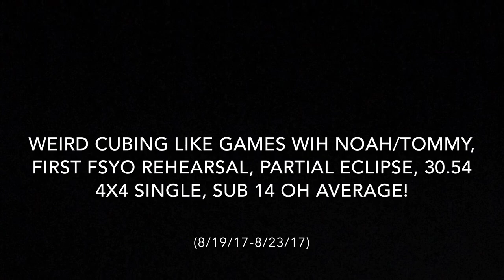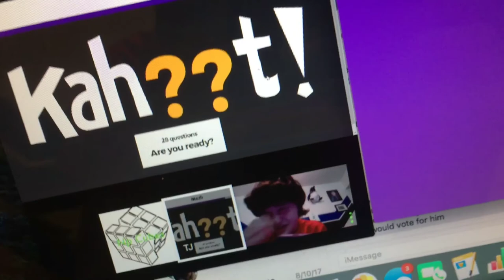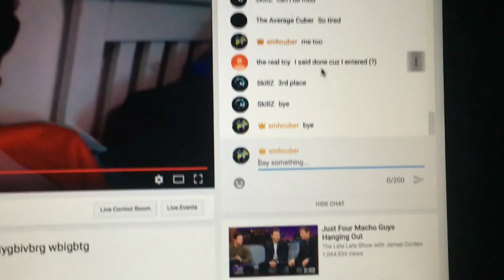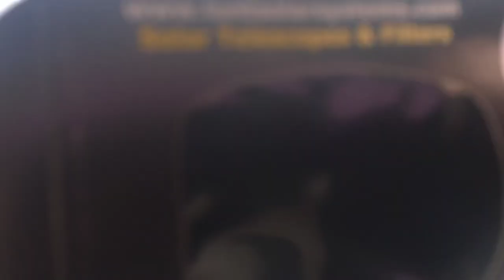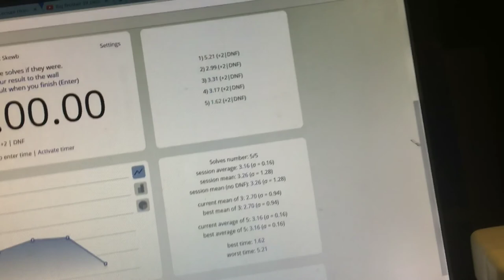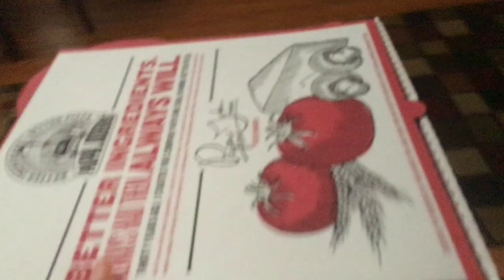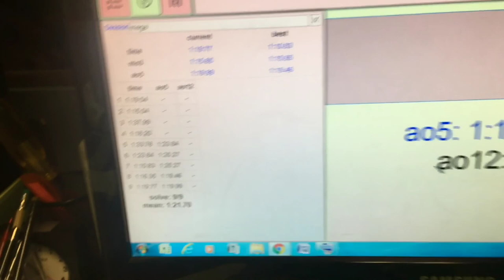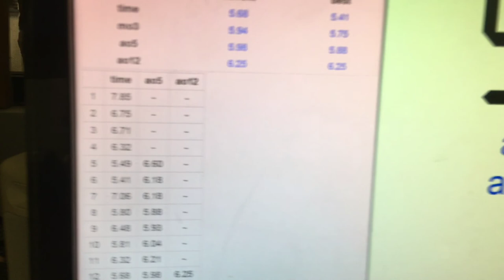Cubing Games w/ Noah/Tommy,First FSYO Rehearsal,Partial Eclipse,30.54 4x4 Single,Sub 14 OH Average!